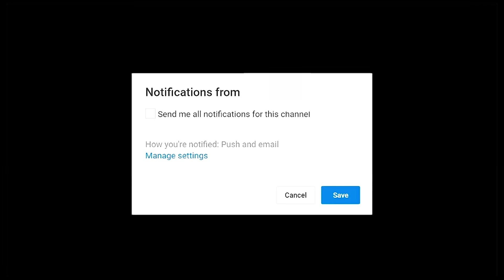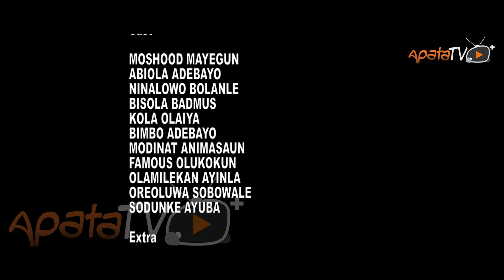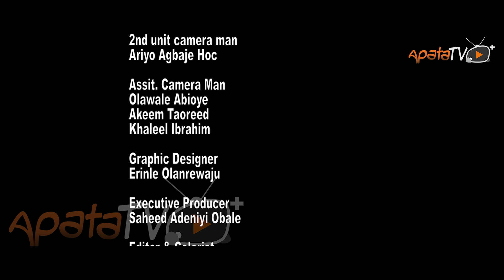LAALA Latest Yoruba Movie 2023 Drama | Biola Adebayo | Ninolowo Bolanle | Moshood Mayegun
A pompous renowned actor gets a taste of his medicine when fate decides to teach him a lesson and places him in a tight spot that  forces him to experience life from his wife's perspective. Find out more